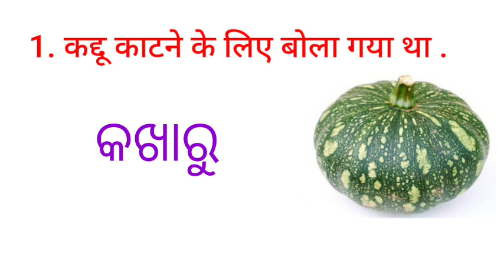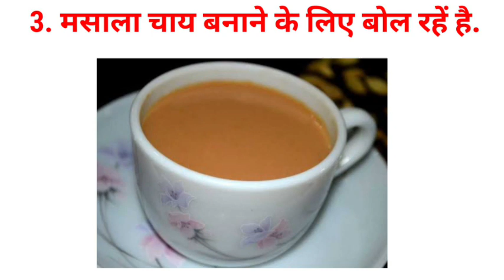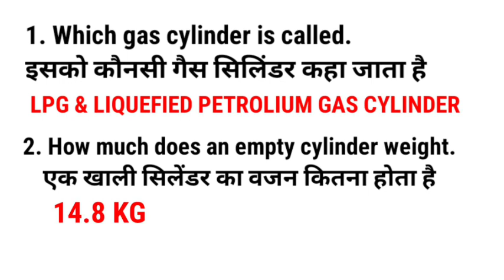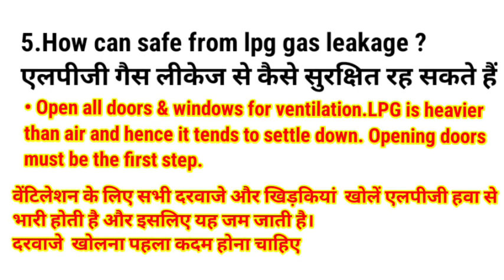Bsf tradesman 2022 badotota jatni khurda odisha centre cook & water carrier trade test kemiti heuchi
youth icon career Academy Tangi dist-khordha
The best academy for physical and written preparation for ssc gd and army navy airforce Railway and ssc.
hostel facility available for boys and girls.